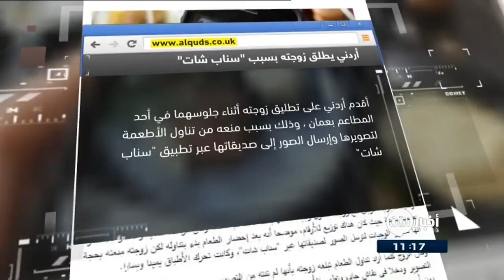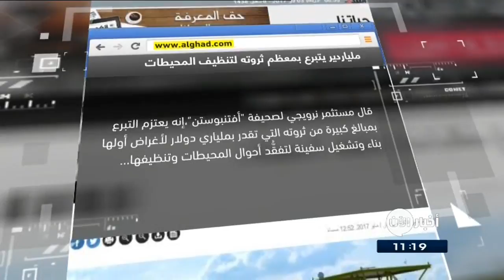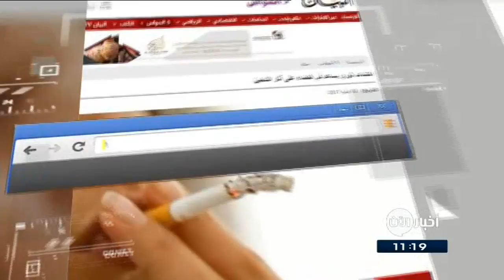3-5-2017 | أردني يُطلِق زوجته بسبب "سناب شات".. وعناوين أخرى في جولة الصحافة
القدس العربي
أردني يُطلِق زوجته بسبب "سناب شات".
توجه رجل اردني مع زوجته لتناول العشاء بأحد المطاعم الفخمة وكان مزدحما للغاية واضطرا للانتظار طويلا حيث كان هناك توزيع للأرقام، وبعد إحضار الطعام بدء بتناوله لكن زوجته منعته بحجة أنها تصور الوجبات لتُرسِل الصور لصديقاتها عبر "سناب شات" ،
وكان الزوج كلما أراد تناول الطعام تمنعه زوجته بحجة انها لم تنته من التصوير، فقام بمنعها من التصوير ودخلا فى نقاش حاد، وتطور الأمر بعد علو صوتها والقيام بعضه الى ان قام بتطليقها على الفور .

أبل تستعد للكشف عن مساعد شخصى جديد للعمل داخل المنزل...
كشف المحلل الشهير "مينج تشى كو" أن شركة أبل تستعد لأول مرة لإنتاج جهاز جديد عبارةٍ عن مساعد شخصى صوتى منافس لجهاز "أمازون إيكو" مدعوما بتقنية الذكاء الاصطناعى.
مضيفا ان الجهاز الجديد سيمكنه الاتصال بالإنترنت والتواصل مع كل الأجهزة الذكية المحيطة داخل المنزل، وسيكون المستخدم قادر على التحدث معه بنفس الطريقة التى يعمل بها "سيرى" على هواتف الآيفون.

الغد الاردنية
ملياردير يتبرع بمعظم ثروته لتنظيف المحيطات...
قال مستثمر نرويجي لصحيفة أفتنبوستن، إنه يعتزم التبرع بمبالغ كبيرة من ثروته التي تقدَر بملياري دولار لأغراض أولها بناء وتشغيل سفينة لتفقُّد أحوال المحيطات وتنظيفها.
وسيتكون طاقم السفينة من 30 فرداً وستتسع لما يصل إلى 60 عالماً، وقال المستثمر ويدعى جيل إنجركه انه سيعيد إلى المجتمع نصيب الأسد مما جناه وان هذه السفينة جزءا من هذا .

البيان الاماراتية
اكتشاف ثوري يساعد في القضاء على آثار التدخين...

توصل باحثون إلى تحديد الطريقة التي يؤثر بها التدخين على إحدى الجينات المسؤولة عن حماية الشرايين من التصلب، الذي يرفع من خطر الإصابة بأمراض القلب الوعائية، وهو ما  يتيح التوصل إلى علاجات جديدة.
واضاف الباحثون ان ذلك الاكتشاف سيتيح  إمكانية تطوير علاجات تقضي على هذا الإنزيم مفيدة للمدخنين ولأي شخص لديه خطر كبير للإصابة بأمراض القلب الوعائية".